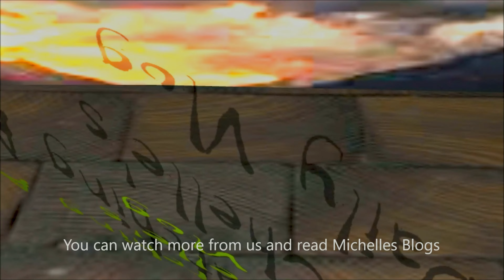Friday night is takeaway night.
Welcome to Alan and Michelle's daily Vlog. We also share our travel adventures and hope you enjoy them.

If you like what we do, please join us for a small part of our day while we document a small piece of our lives in the northeast of Scotland